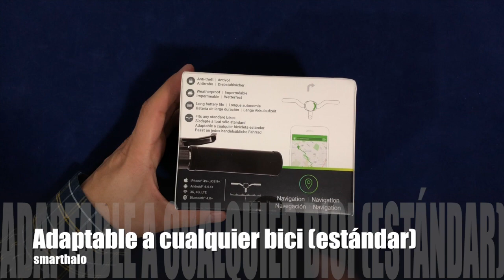SmartHalo, accesorios para la bicicletas | Unboxing en español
Primera vista al SmartHalo, uno de los accesorios más completos para la bici este podría ser uno de los accesorio más cool para los ciclistas.